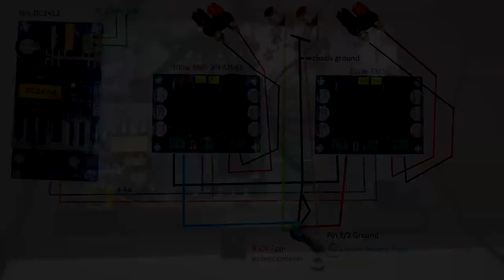DIY Amplificador 100w+100w XH-M542 DC 12-26V TPA3116D2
DIY Amplificador usando chasis de DirecTV